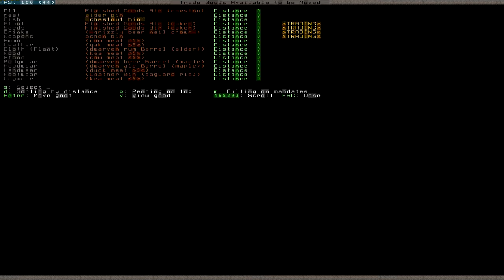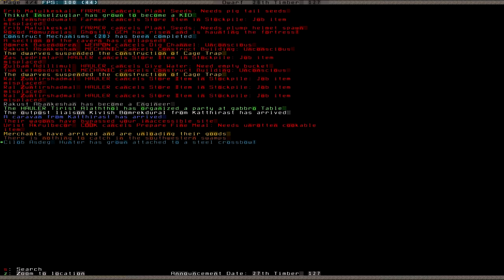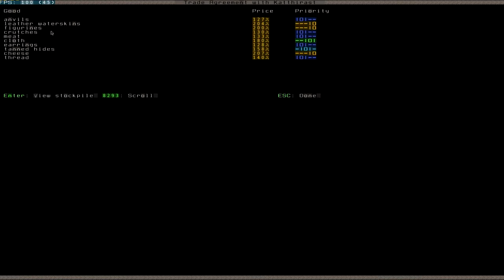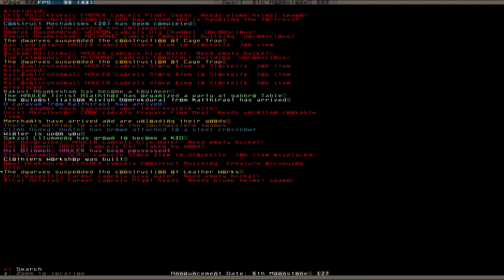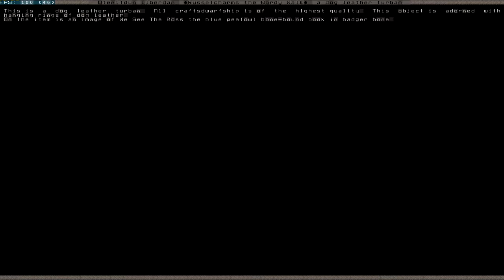Let's Play Dwarf Fortress 023 (Deutsch)